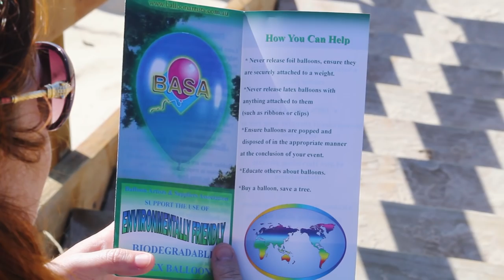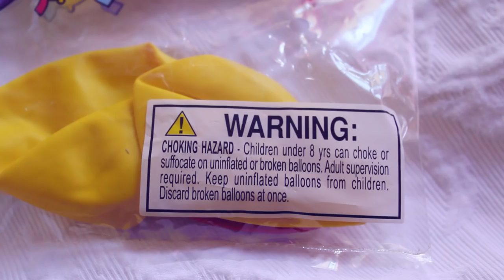Rubber Jellyfish Trailer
We all know that throwing rubbish on the ground is littering, so why is letting a balloon float away seen as something different? Rubber Jellyfish is a feature-length documentary that explores the effects of helium balloons on the environment, wildlife and human beings. Mum-to-be Carly Wilson sets out on a personal journey to meet key players on all sides in the fight to ban balloons, and exposes the confronting truth behind our favourite party product. As she travels around Australia and explores problems around the world, seeking to understand the science and various points of view, Carly discovers a range of issues, from the heartbreaking impact on sea turtles to the potentially deadly effect of helium on children. Her journey takes her from littered beaches to the capital, as she speaks to businesses and politicians to find out why the balloon problem is being ignored and if something can be done.